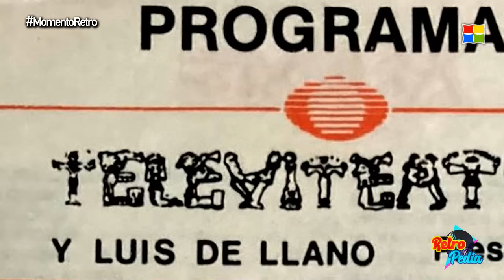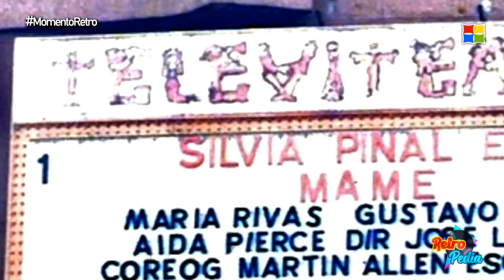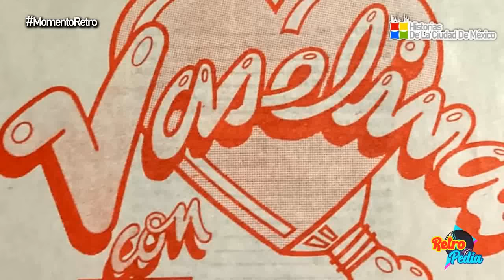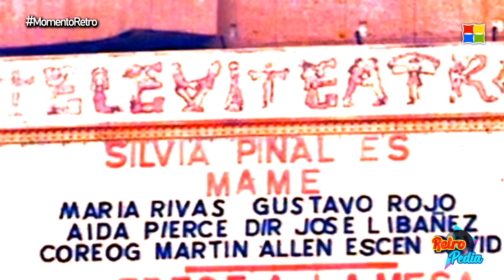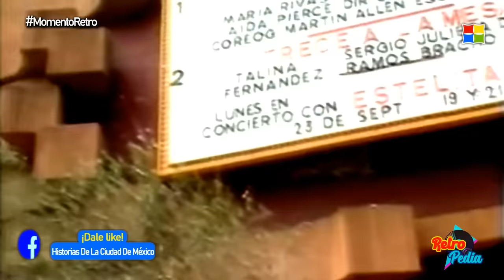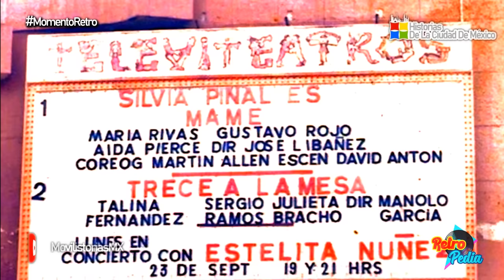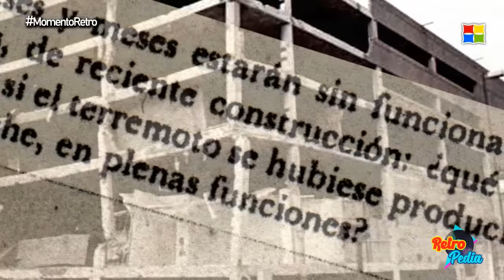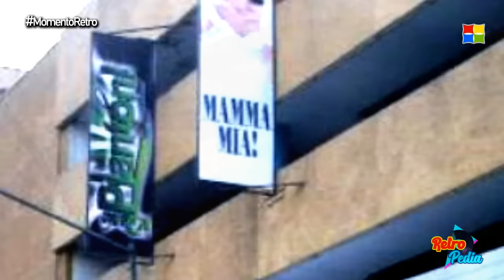Los Televiteatros y el Sismo de 1985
Los Televiteatros que se encontraron en la esquina de Cuauhtémoc y Puebla, fueron un conjunto de escenarios que impulsaron el teatro musical entre 1983 y 1985, pero un devastador sismo provocó el fin del complejo y la función no pudo continuar, hasta años más tarde cuando se levanta un escenario completamente diferente.

• RETROPEDIA | ¡Grandes recuerdos del pasado!

Año 2024